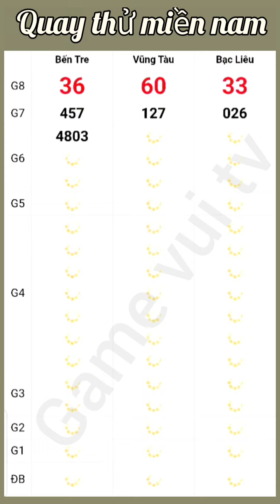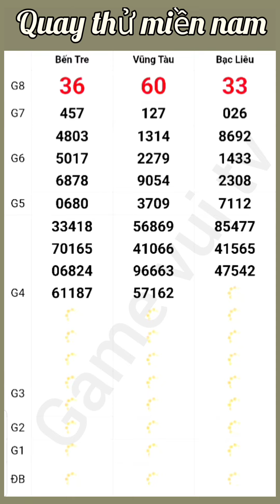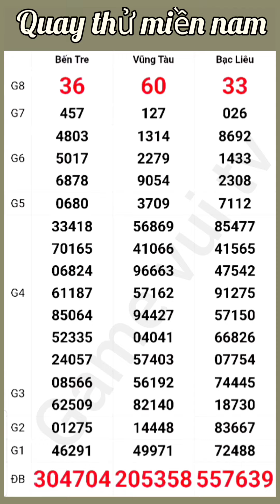Kết Quả Quay Thử Xổ Số Miền Nam Bến Tre Vũng Tàu Bạc Liêu Thứ 3 Ngày 03. 12. 2024